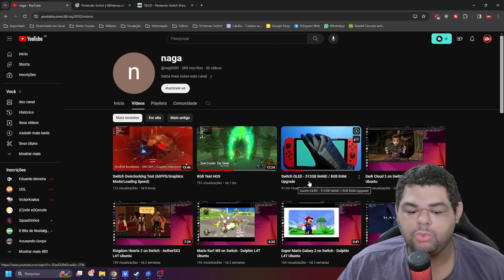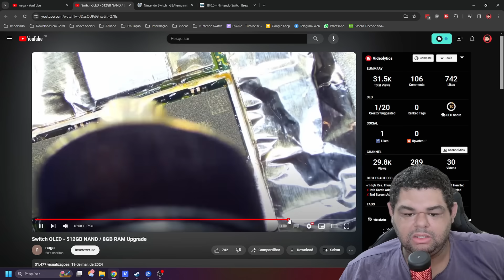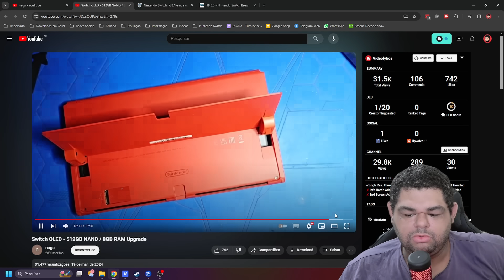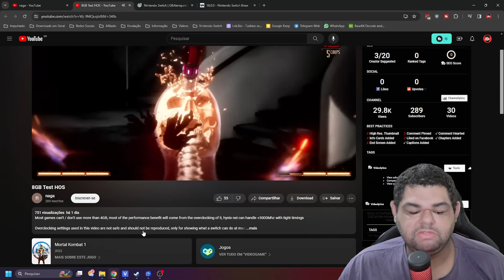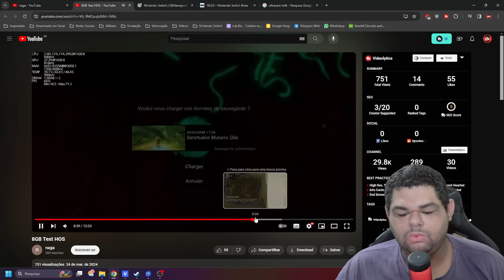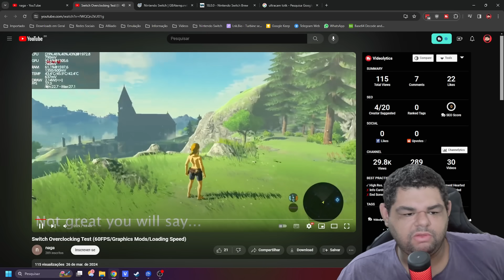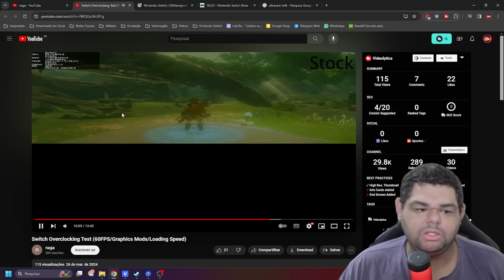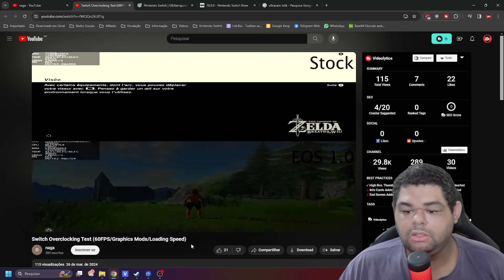MODIFICAÇÃO ABSURDA NO NINTENDO SWITCH! 8GB e 512GB! O VERDADEIRO SWITCH PRO!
PS5 SLIM DIGITAL
Portátil R36S
Game Stick Y6
8BitDo Pro 2
8BitDo Ultimate Bluetooth

💻Meu PC:
Intel Core i7 10700 @4.6GHz
16Gb (2x8) 3000Mhz OLOy Owl